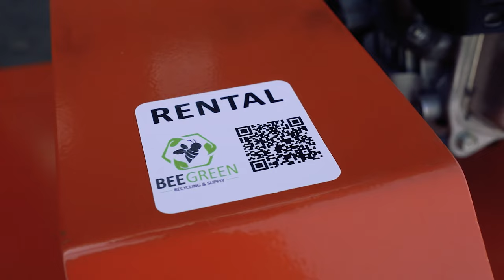How to Use a Lawn Aerator for Lush and Healthy Grass - Step-by-Step Instructions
Husqvarna offers handy, efficient hollow tine aerators in self-propelled or towable models. The self-propelled models feature free-wheeling outer tines for better maneuverability around corners with less turf damage. Additional side weights allow for improved ground penetration and are removable for reduced effort when lifting or for altering weight balance on slopes and inclines. A folding handle allows for easy transport and storage.

Follow manufacturer's recommendations for safe operating use.

we rent and sell this tool and others like it.